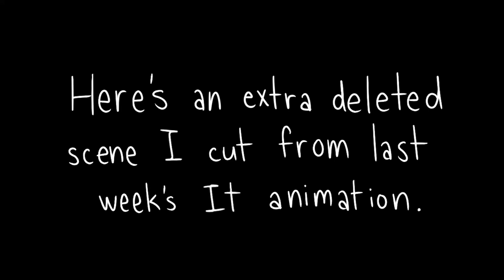It Animation (Deleted Scene)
Here's an extra scene I cut from last week's 'It' animation.

obscure TheOdd1sOut reference: (2:05)